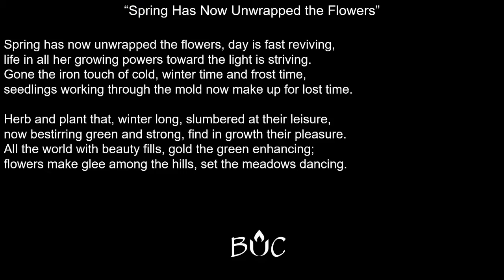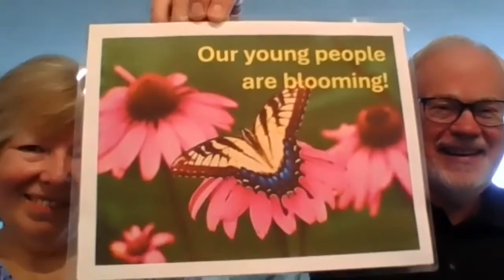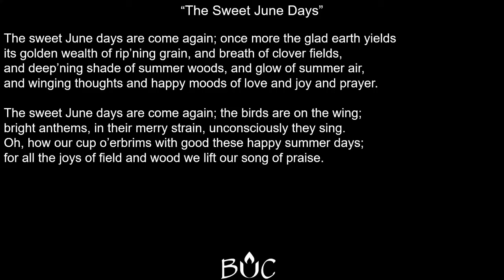June 13, 2021 | Online Worship | Flower Communion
Recording of our June 13, 2021 online Flower Communion worship service